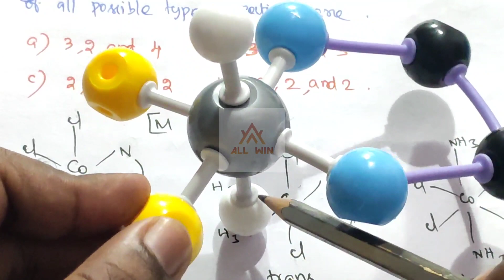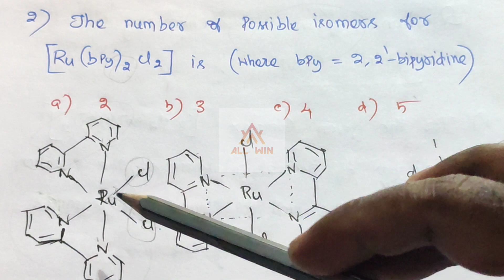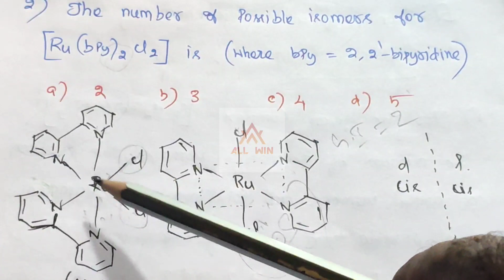How to find number of stereoisomer|Stereochemistry of coordination compound|Solved qn|Previous video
Questions and detailed answers for two questions.

Clear explanation for previous video questions.

Remaining solutions in the next video.

Join online classes for TRB POLYTECHNIC